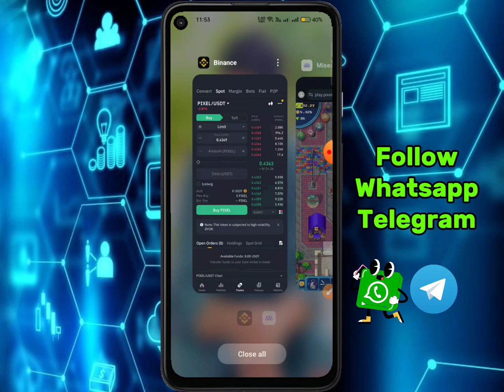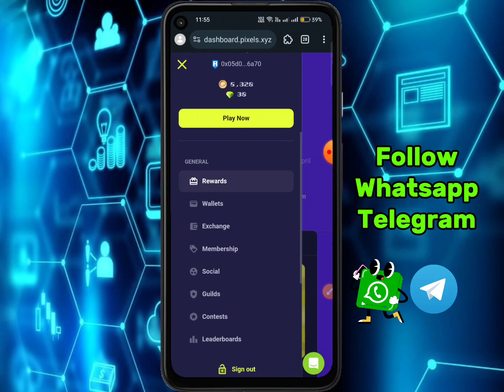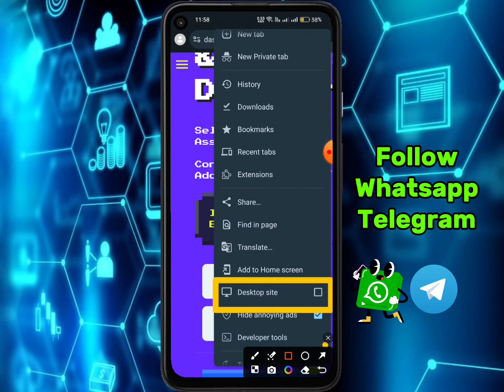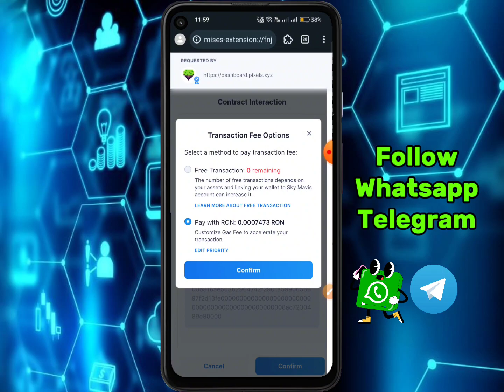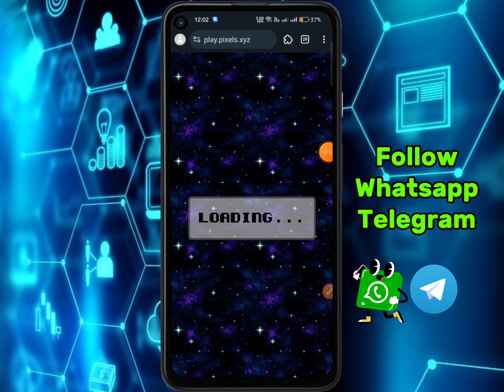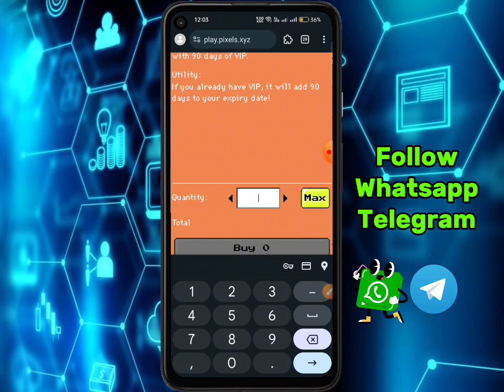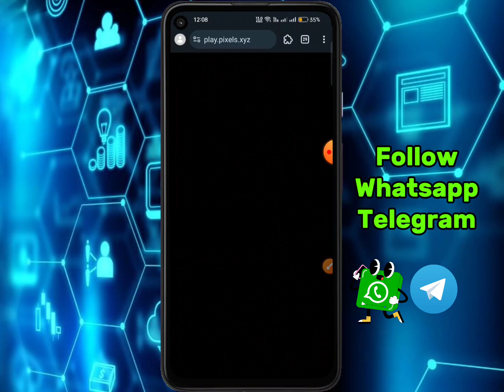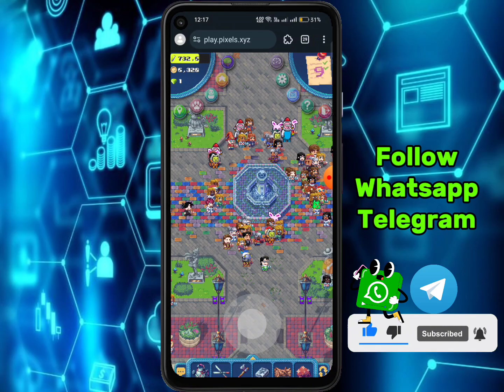Earn Daily $10 Pixels 🔥Pixels Vip Benifits 🔥 How To Buy Pixel VIP In Game 🔥 How To Get Pixels Task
1- How to Earn Money Online in Pakistan
2- Earn Money Online
3- Make money online at home
4- Online earning in Pakistan
5- Earn money online without investment
6- Earn money from home
7- Earn money online without investment for students
8- Online work and earn money
9- Online Business Ideas in Pakistan
10- Make money online fast
 pakistan
earning app
usd earning app
crypto earning
2023 earning app
pixels.xyz
pixels xyz
pixels
$pixels
pixels
pixels xyz quests
pixels nft
p2e pixels
pixels p2e
pixels vip
wen pixels
pixel
pixels game
pixels pets
pixelsgame
pixels nft
игра pixels
pixels гайд
pixels ama
pixels xyz walkthrough
pixels token
pixels berry
pixels ronin
pixels guide
pixels vino
pixels online
pixels update
pixels review
pixels quests
pixels leche
pixels nft game
berry to pixels
pixels
pixels nft
pixels vip
pixel
vip en pixels
pixels nft game
pixels game
vip pixels
pixels primeros pasos
pixels token
pixels non vip
nạp vip pixels
pixel token
pixels gameplay
pixels nft guide
pixels misiones
pixel nft art
vip
pixels nft review
pixels play to earn
pixels guide
vip pixels benefits
pixels vip tutorial
vip vs non vip pixels
pixels nft gameplay
pixels nft tutorial
como comprar el vip pixels
pixel nft